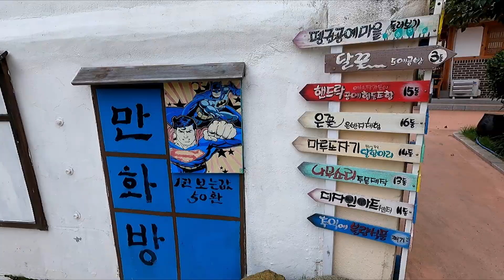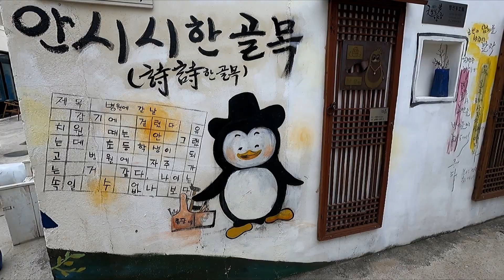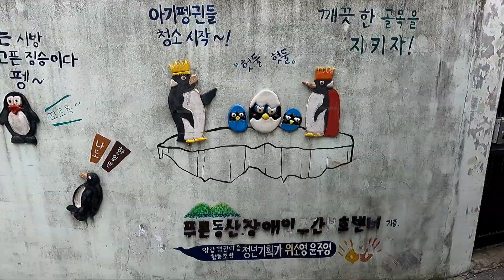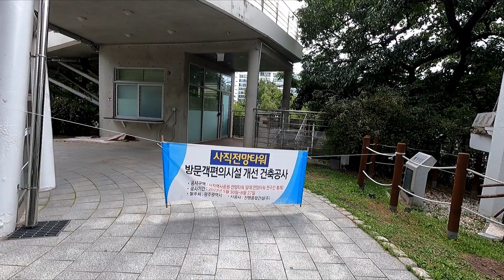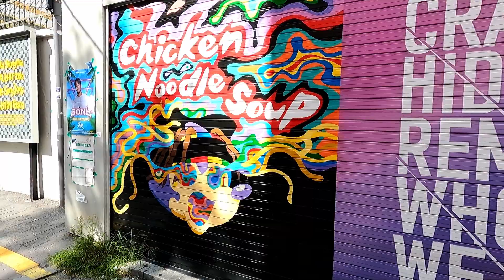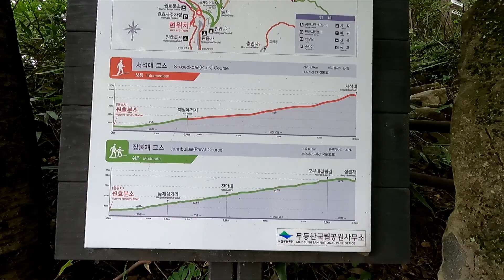ON MONTE À 1110M D'ALTITUDE AU PARC MUDEUNGSAN, GWANGJU | VLOG 34 | CORÉE